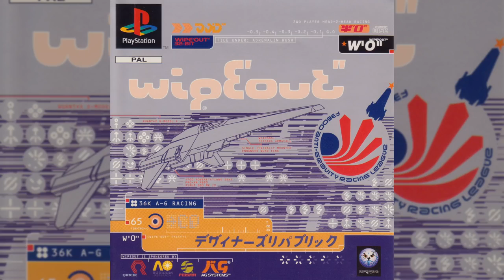wipeout psx orbital PETROL